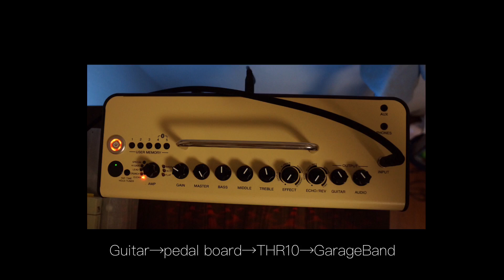【How to play】unravel/TK from 凛として時雨(live ver)